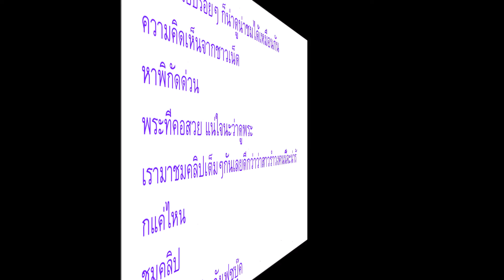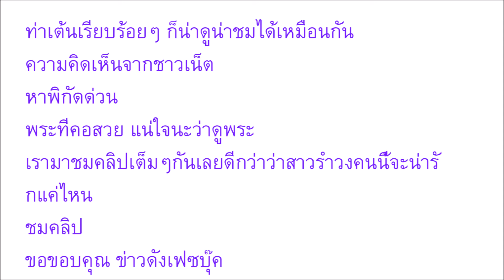ผู้หญิงด้วยกันยังเอ่ยปากชม สาวรำวงสุดน่ารัก กับท่าเต้นเบาๆ แต่ทำหนุ่มๆใจละลาย